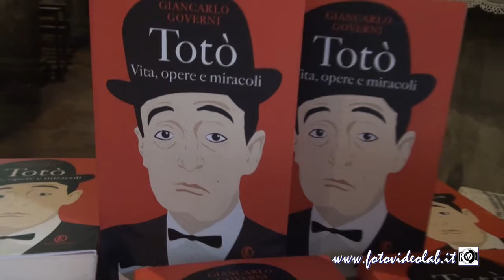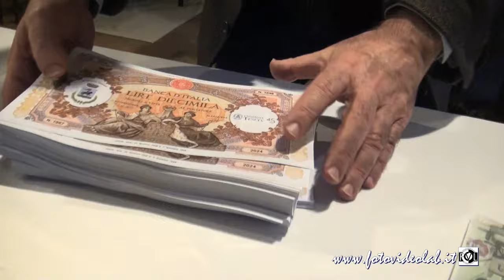Giancarlo Governi racconta il grande Totò, il principe del cinema Italiano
Venerdì 3 maggio alle 18.00
nella chiesa di Santa Maria dei Lumi
In piazza Nazario Sauro
a Bassano in Teverina
Verrà intervistato da Antonello Ricci e Carlo Galeotti.
I Pirati della Bellezza, - Cinema.
Potrai far firmare il libro Totò. Vita, opere e miracoli (Fazi editore) dall'autore.
I Pirati della Bellezza, - Cinema è promosso da Piattaforma 2.0 e ha il patrocinio di Unitus
e viene realizzato grazie
SIGMA
Pirati della bellezza
Regione Lazio Provincia di Viterbo
Fondazione Carivit Ance Lazio Ance Viterbo Wecom Unindutria
Elenora Bonucci Terme dei Papi Cr Project Service
Immobiliare Viterbo Saggini Costruzioni Active Network
Banca Lazio Nord Belli Impianti Tecnologici Vestri
Sigma DM Ecologia Merlani Costruzioni
Ecologia Viterbo Cna Confartigianato
Confagricoltura Coldiretti Centrauto
Mondo Informatica Fernandez Majakovskij
Il Gargolo Gedap Panta Cz
MEDIA PARTNER

Giancarlo Governi: “Non c’è leggenda più grande di Totò” – Tutto esaurito per il primo appuntamento di Pirati della Bellezza cinema